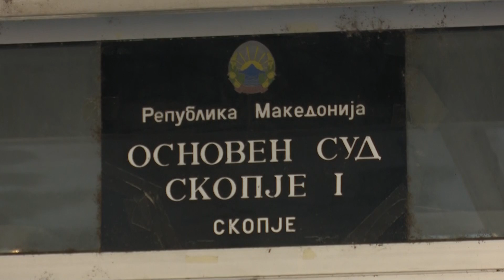Вчера гласаа „ЗА“ - в понеделник Мукоски, Василевски и Арнаудов на судење за собраниските инциденти